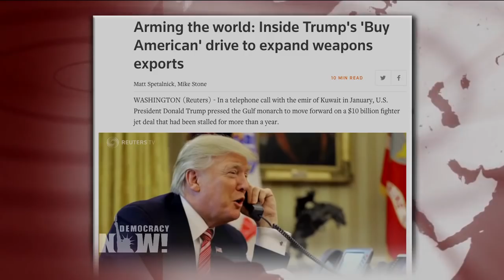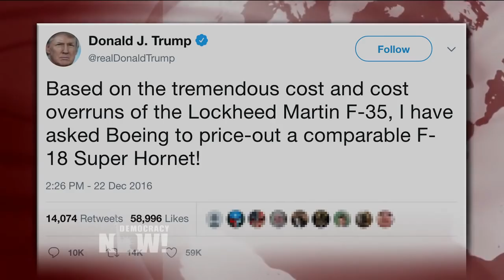America’s #1 Weapons Salesman: Trump Promotes U.S. Arms Manufacturers & Weakens Export Rules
- A new exposé by Reuters reveals how the Trump administration plans to make the U.S. an even larger weapons exporter by loosening restrictions on the sale of equipment ranging from fighter jets and drones to warships and artillery. Reuters reveals that the new initiative will provide guidelines that could allow more countries to be granted faster deal approvals, and will call on Cabinet officials to help close deals between foreign governments and U.S. defense contractors. In one example, Reuters reveals President Trump himself urged the emir of Kuwait, in a telephone call, to finalize a $10 billion fighter jet deal with Boeing, the country’s second-largest defense contractor. The exposé details the role U.S. Cabinet officials may be asked to play in pushing arms exports abroad as part of the new initiative, which will call for a “whole of government” approach—from the president and his Cabinet to military attachés and diplomats—to help draw in billions of dollars more in arms business overseas. The Trump administration is expected to announce the new rules as early as Thursday. We speak to Mike Stone of Reuters and William Hartung, director of the Arms and Security Project at the Center for International Policy.